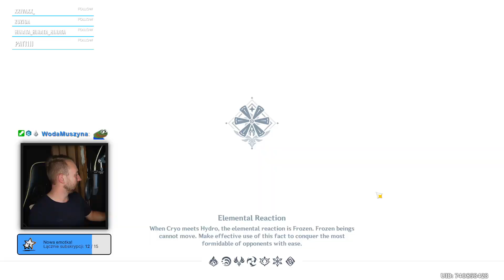Najgorszy przeciwnik w Genshinie! Nowy challenge w Genshin Impact | 12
Witajcie w nowej serii! Zaczynamy od zera, na nowym koncie, które będzie w 100% Free to Play! Główną zasadą serii jest używanie WYŁĄCZNIE 4* postaci, oraz maksymalnie 4* broni. Naszym celem jest wbicie progu grindu, czyli 55 Adventure Rank, oraz zrobienie Abyssa do 12-3 ze wszystkimi gwiazdkami? Czy się uda? Zobaczymy :)

Streamuje w poniedziałki, wtorki, czwartki i soboty w serwisie Twitch!
Dla powiadomień i dodatkowego info, polecam dołączyć do mojego discorda ▶ Discord

Użyj tego linku aby zdobyć świetne gry w okazjonalnych cenach, wspieraj oddziały charytatywne oraz mój kanał!

Muzyka wykorzystana w filmie należy do Harrisa Hellera oraz marki Streambeats. Sprawdź i korzystaj z darmowej muzyki dla twórców na